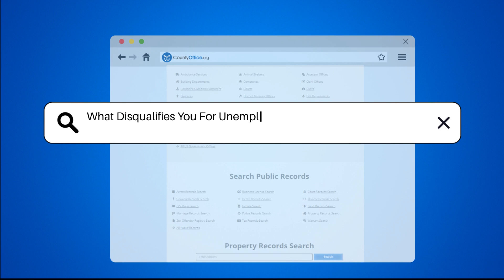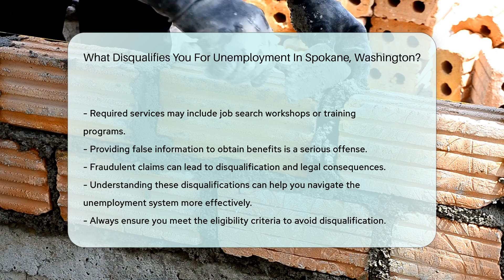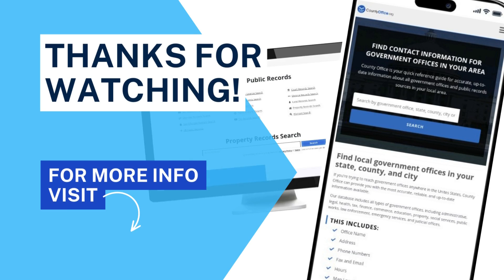What Disqualifies You For Unemployment In Spokane, Washington? - CountyOffice.org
What Disqualifies You For Unemployment In Spokane, Washington? In this enlightening video, we delve into the various disqualifications for unemployment benefits in Spokane, Washington. Understanding these criteria is essential to navigate the unemployment system effectively. From quitting without good cause to misconduct and more, we break down the factors that can lead to disqualification. Being informed about these disqualifications can help you ensure you meet the eligibility criteria and avoid any setbacks in receiving benefits.

He